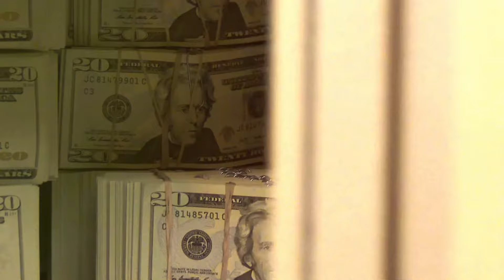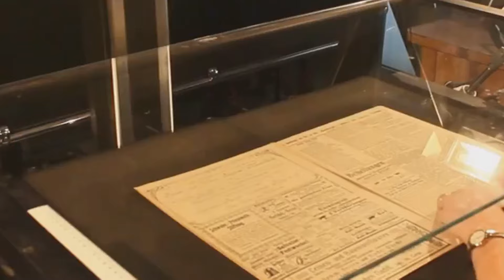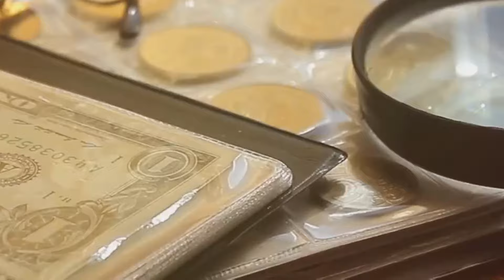12 Most Incredible Treasures Discovered By Accident